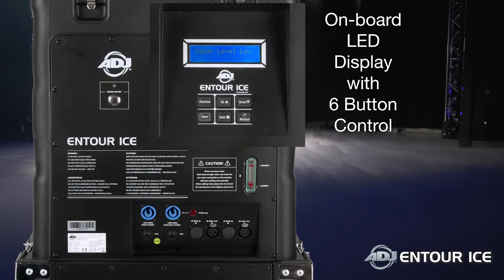Ultimate Low-Lying Ground Fogger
Every serious haunt needs something like this!